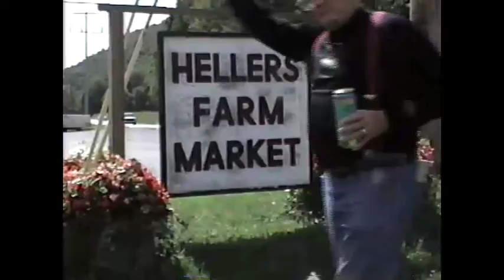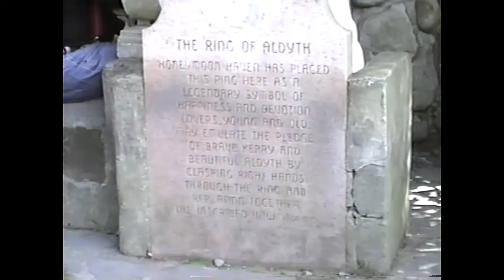Saw Creek Pelham Hamptons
SAW CREEK - PELHAM - STEAMTOWN
Steamtown near Scranton, Saw Creek 9/2/1994, Butterfly Ballet, Heller's Farm with Browns, PEEK (hike) - Wild Turkeys, Fixing chair in house, Ross and Joy at Shawnee + Quiet Valley. Chris and Michelle and Jake Bacher , Washing car 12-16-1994. Winter gardening. Christmas Day in Pelham.